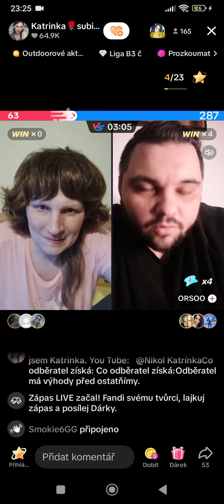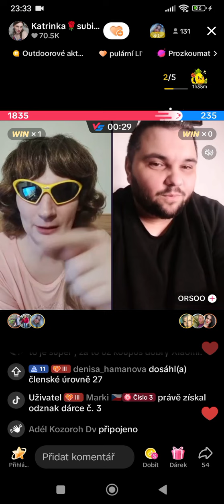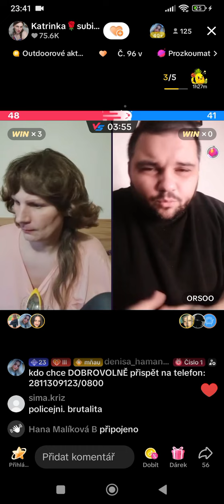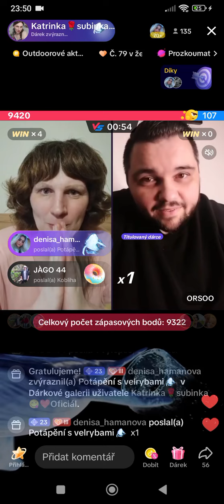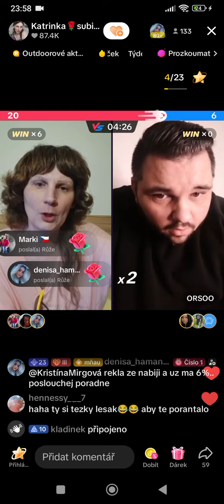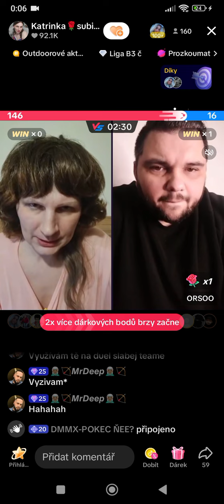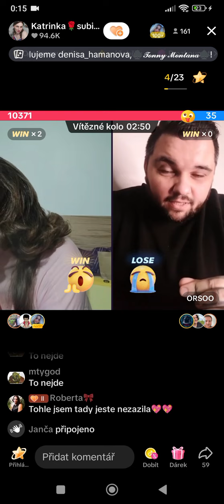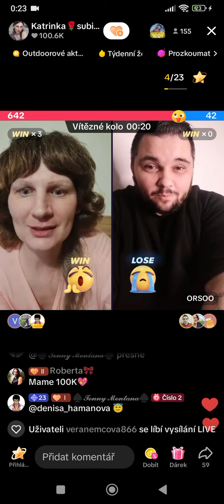Katrinka Subinka stream 23.5.2024